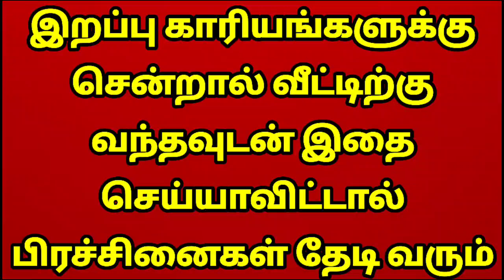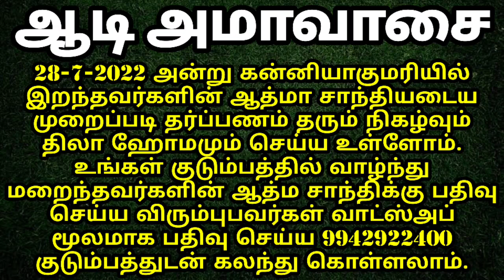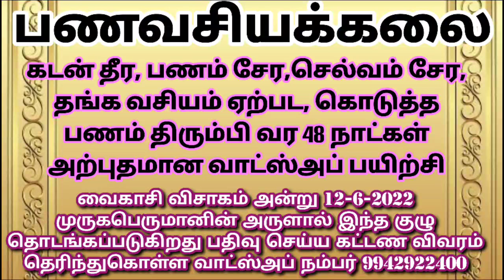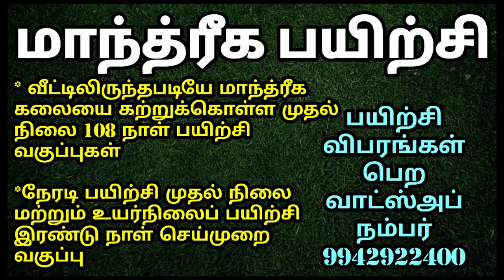இறப்பு வீட்டுக்கு சென்று வந்தால் இதை செய்யுங்கள்@Anandhaolifoundation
ஆன்மீக பொருட்கள் பற்றிய விபரங்கள் அறிய கீழ்காணும் யூடியூப் சேனலை பாருங்கள்

பரிகாரங்கள் மட்டும் சொல்லக்கூடிய எங்களது புதிய சேனல்